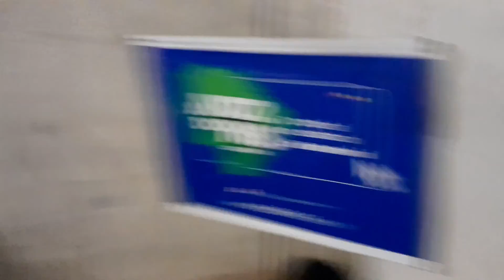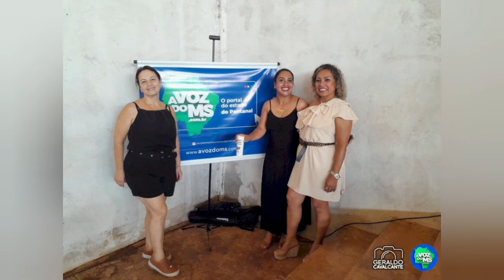Documentário: VILA ALICE 1° Encontro de Moradores e Ex-moradores / Família CAVALCANTE PINHEIRO